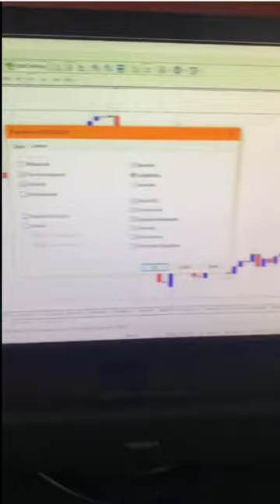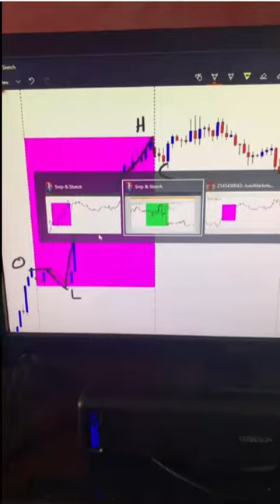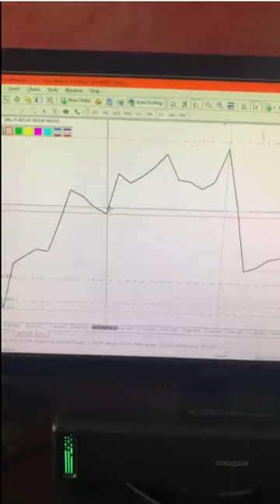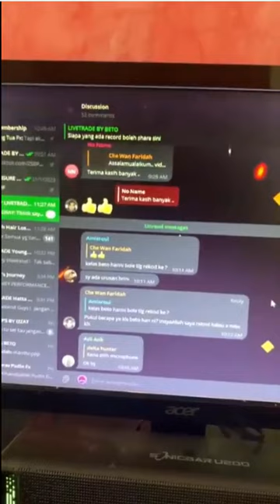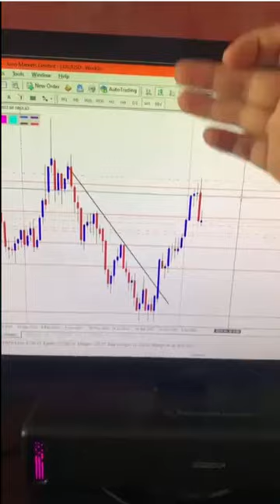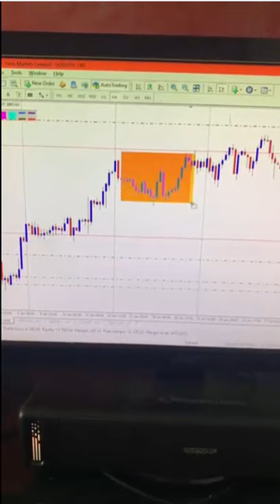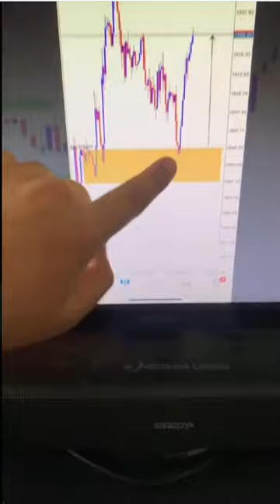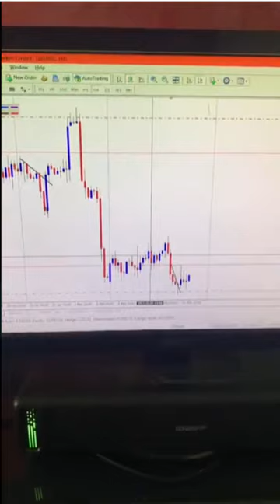Belajar Trading Forex, cara analisa market dengan trendline. (Beto Malayasia Punya Cara)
Belajar Trading Forex dan Gold, dengan cara analisa break market struktur.
Ini adalah video live tiktok  teman yang berpengalaman trading dari malaysia.
Caranya mengamati trend yang sedang berlangsung, kemudian menunggu break out/pembalikan trend dengan analisa mulai dari time fram besar, dan entry di time frame kecil.